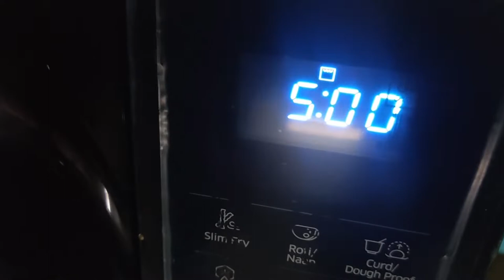Pineapple Honey Grill Recipe | Tamil | Veg Starter | Evening Snack | Global Concept